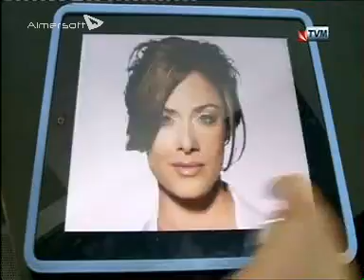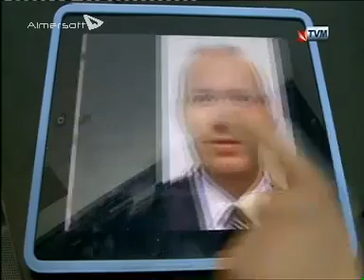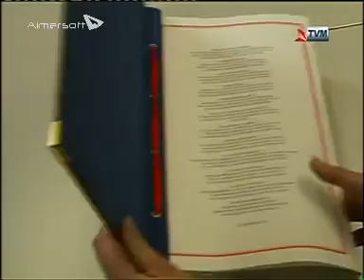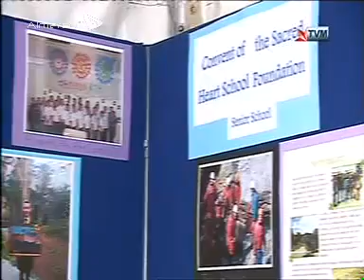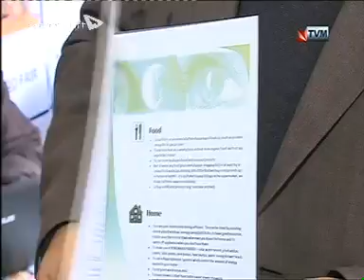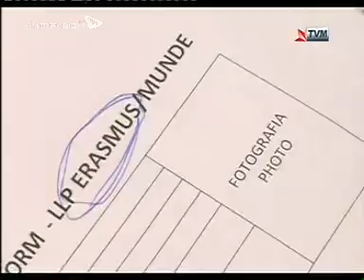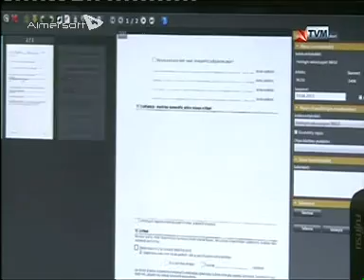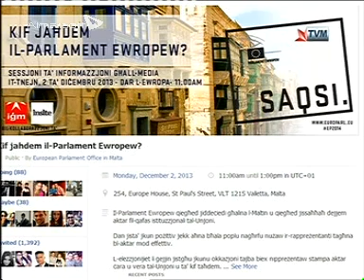Can you recognise the Maltese MEP candidates?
dot eu, a weekly EU affairs programme aired on Television Malta (TVM), asked passers by in Valletta if they could name the MEP candidates.

More on dot eu, aired on Sunday 1 December, 2013 on TVM, in collaboration with the European Parliament Information Office in Malta.

Produced and presented by Keith Demicoli and Ruth Castillo.